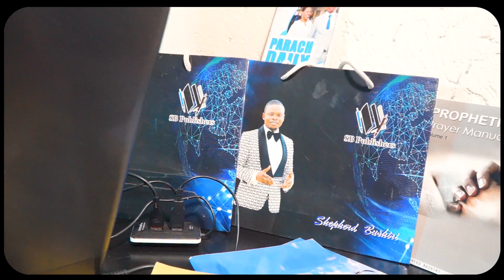BRIAN ISANGO - GOD OF MAJOR 1 (OFFICIAL VIDEO)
Artist ; Brian Isango
Song produced by : Dj Skinner
Video directed by: Ashtak motion pictures